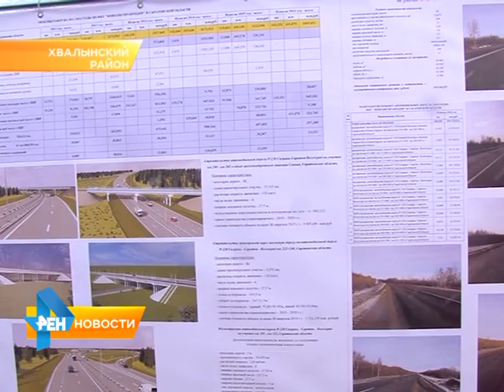В Хвалынском районе запустили участок федеральной трассы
В Хвалынском районе запустили участок федеральной трассы "Сызрань-Саратов-Волгоград". Автомобильная дорога протяженностью почти 400 километров была построена 50 лет назад, но с момента ввода практически не
ремонтировалась. Сегодня ее приводят в порядок. Новый асфальт проложили на участке протяженностью 13 километров. С торжественного открытия трассы
наш следующий материал от 16 декабря 2015 года.